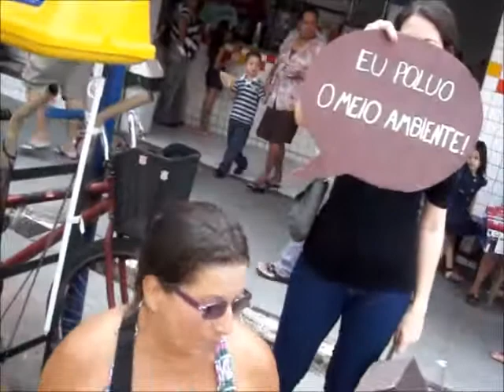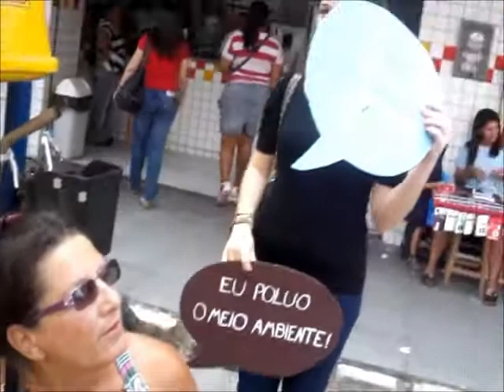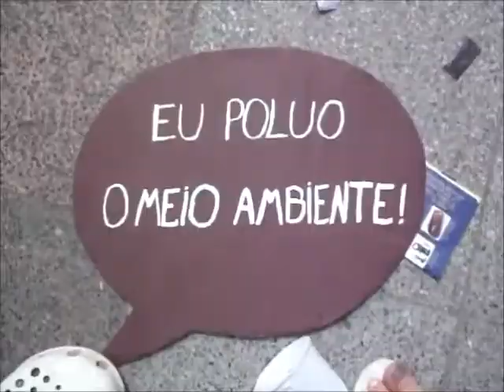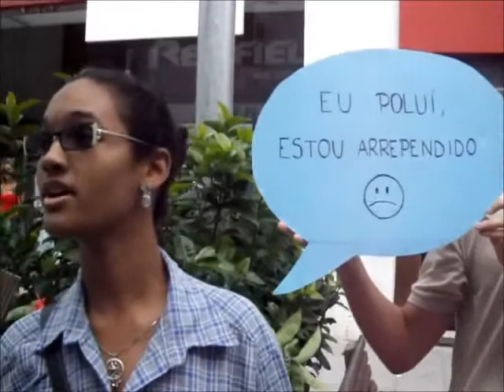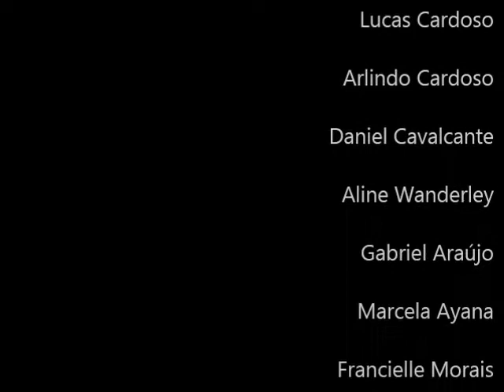Trabalho de Intervenção Urbana - Lixo, plantado por nós - Salarte - IFAL